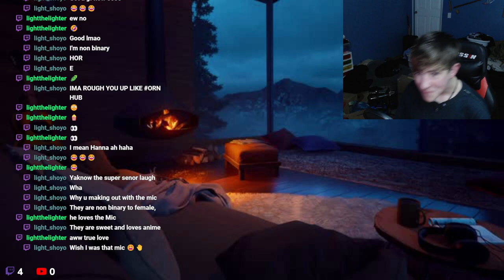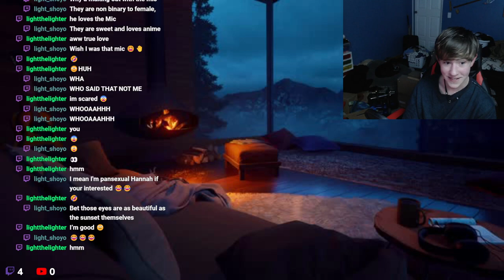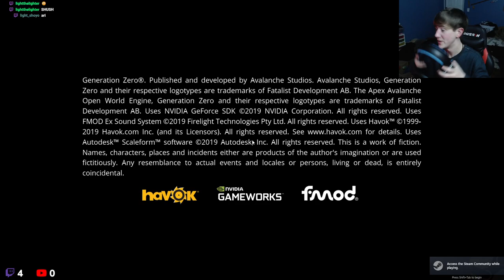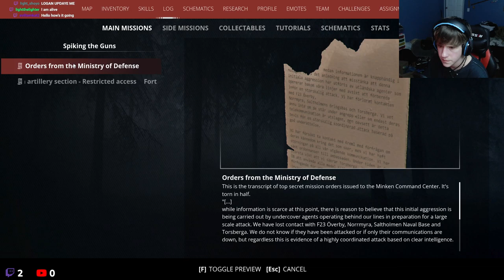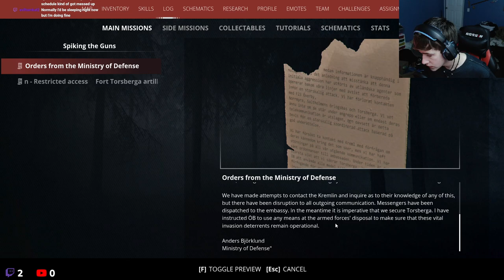Watch your mechanized backs | Generation zero Livestream Playthrough Ep.10